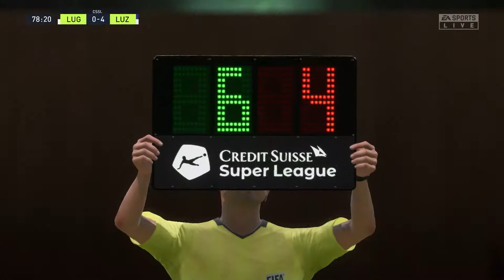Lugano vs Luzern - 06 Feb 22 - Super League 2021/2022 Gameplay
This video is the gameplay of Lugano vs Luzern - 06 Feb 22 - Super League 2021/2022